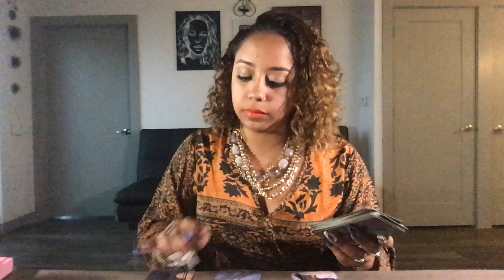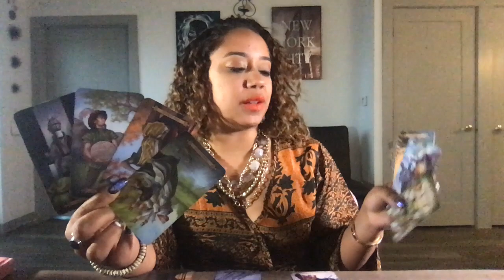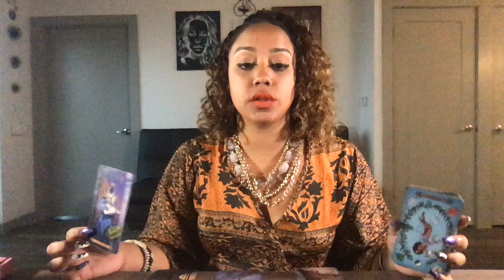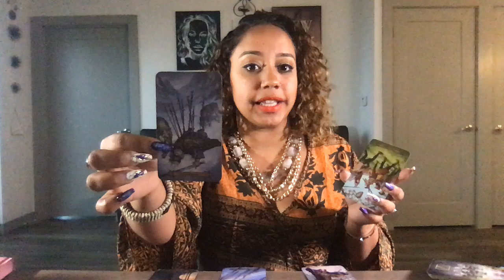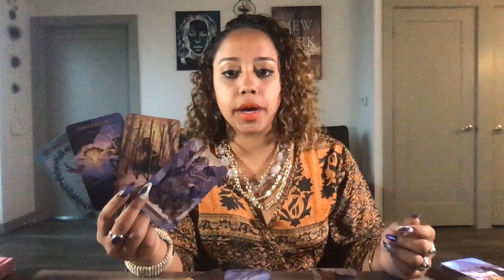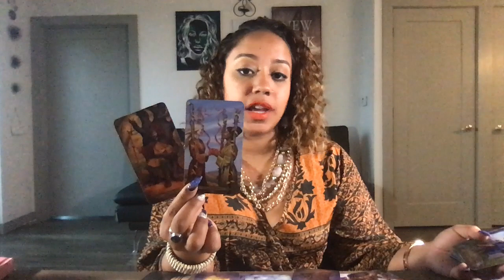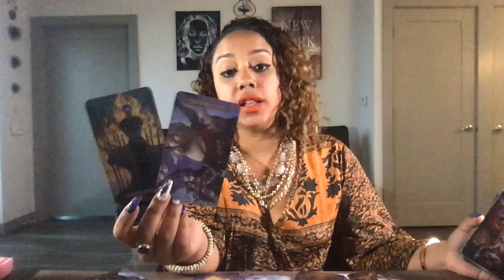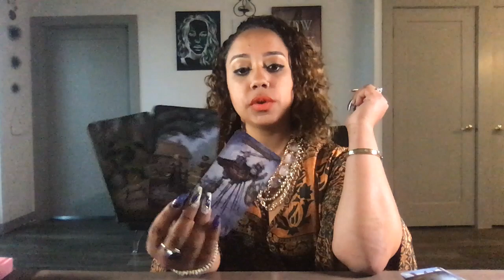Leo August Midmonth 2019 ONE LAST STEP BEFORE THIS AMAZING NEW PATH!!